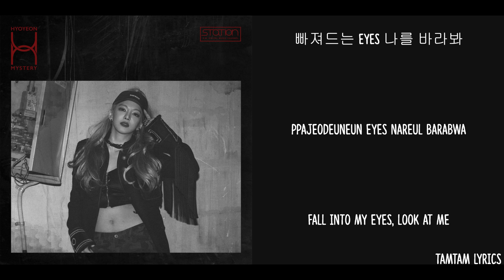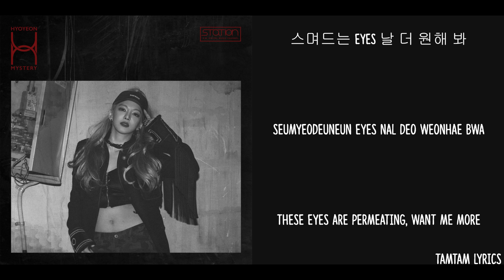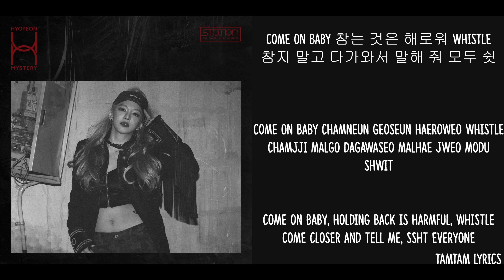Mystery - Hyoyeon Lyrics [Han,Rom,Eng]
Tamtam Lyrics
Mystery - Hyoyeon Lyrics